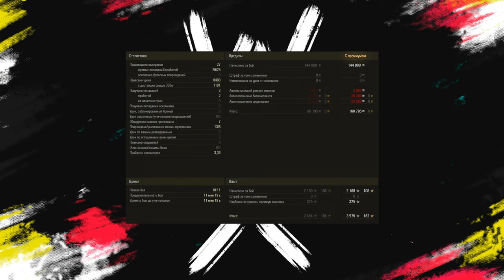АУКЦИОН WOT 2023 - ТРЕТИЙ ЛОТ МАРС ЗА СЕРУ ИЛИ СВОБОДКУ?